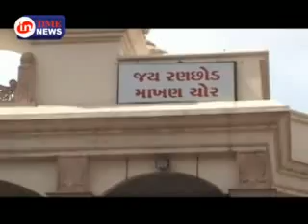Intimenews 02-06-2015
Jagdisbhagvan jalyatra